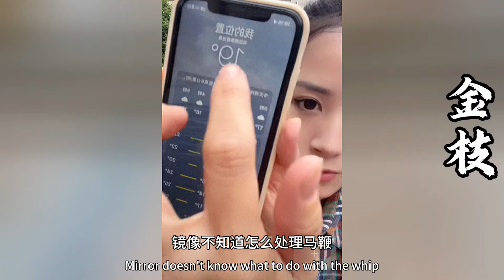金枝否认自己和胡珍珍有感情，自己心里爱的人是富哥~！【探山记】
大凉山的彝族风情！ 大凉山 吉连妍欣 叶叔叔 叶安安 杨哥 林妹 藏族美女 乡村生活 新农人计划 中国少数民族 抖音 TIKTOK Chinese Food#Chinese costume#minority#eleven#belle
往期精彩视频：